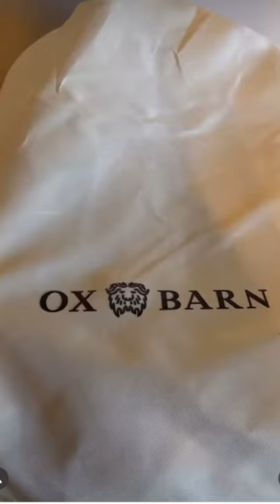Packing an Ox & Barn Auburn Edition 🧸